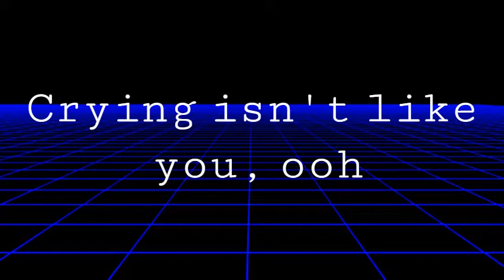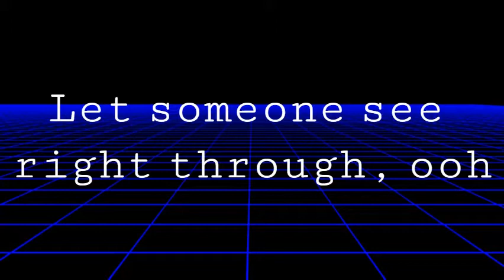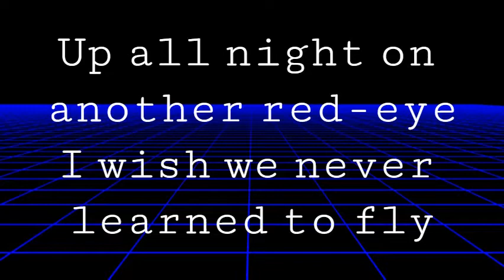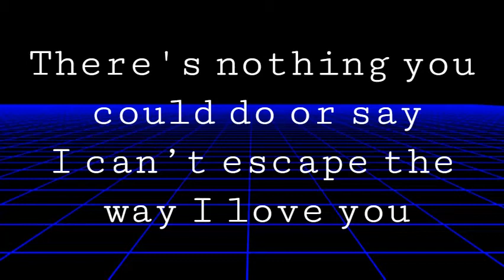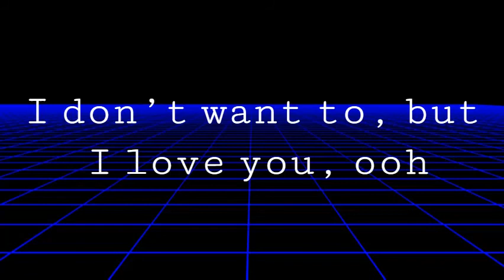Billie Eilish: i love you (Lyrics)